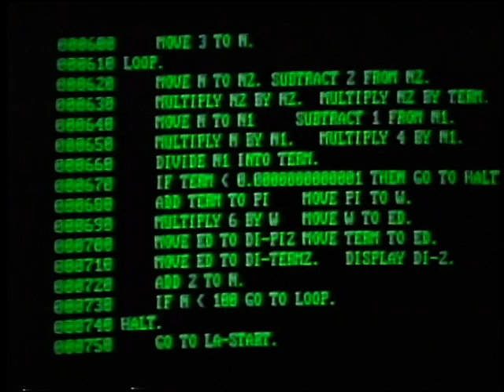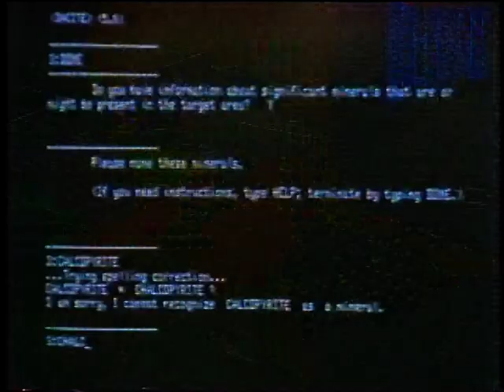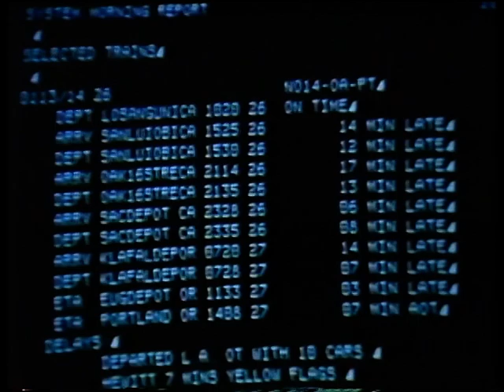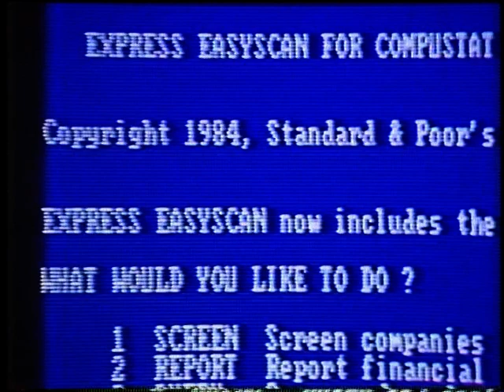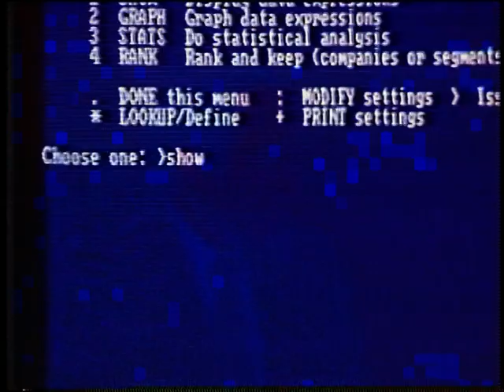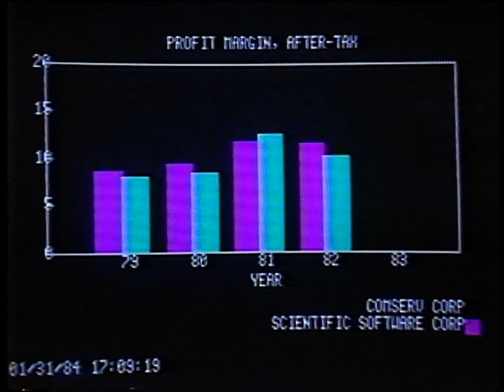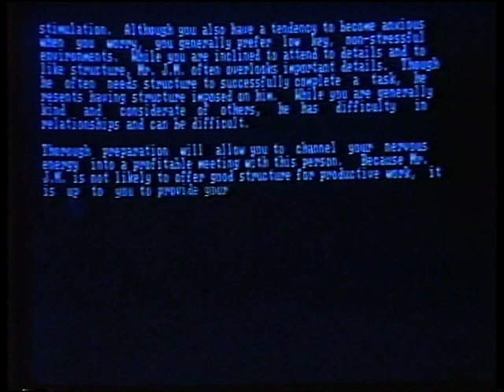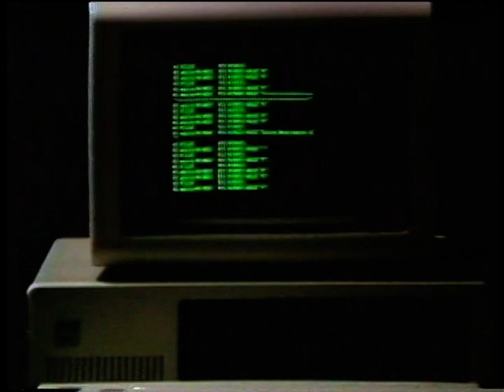The Computer Chronicles - Decision Support Systems (1984)